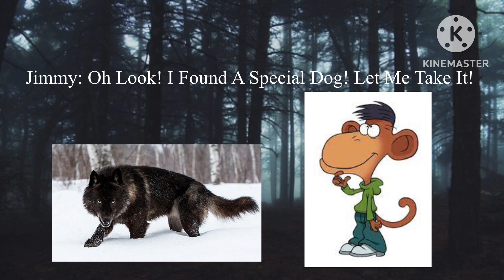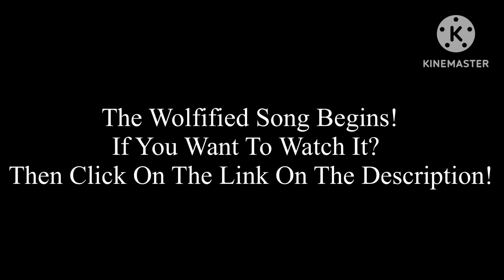Jimmy, Carmen, Mary Ann, Flora, & Roberta Turn Into Werewolves! 😨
I’m Making This A Story!
It Took My Time To Finish That!
Anyways!
The Minimighty Kids Characters That Are Already A Wolf Is Big Wolf, Mona, & Pedro!
& Then Big Wolf Puts A Black Wolf!
Jimmy Thoughts This Is A Dog!
But Then He Got Bitten!
So Ok Anyways!
They Are About To Hunt For Mary & Pablo!
If You Want To See The Minimighty Kids Version Of Wolfified?
Then Click On The Link On The Description
Anyways! Enjoy! :D (No One Should Block That Video)